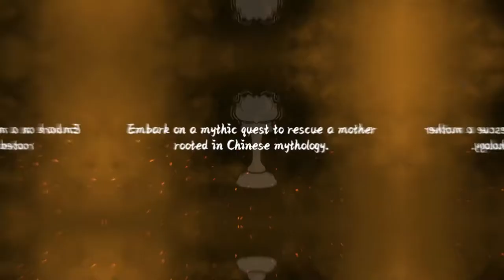Lotus Lantern: Rescue Mother - Official Steam Next Fest Demo Trailer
Take a look at gameplay and more in this latest trailer for Lotus Lantern: Rescue Mother, an upcoming top-down roguelike action game inspired by Chinese mythology. Lotus Lantern: Rescue Mother will be released in early 2024 on PC via Steam, and a demo is available now until February 12 on Steam as part of Steam Next Fest.

In Lotus Lantern: Rescue Mother, join Chenxiang as he embarks on a mission to rescue his mother, Sanshengmu, from her incarceration for violating celestial laws.